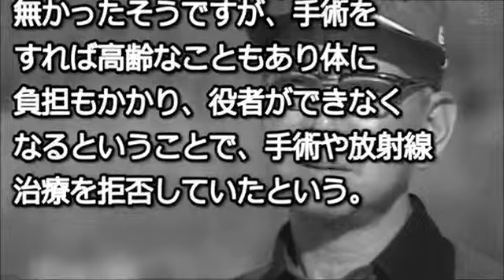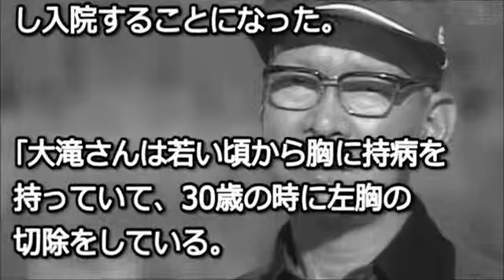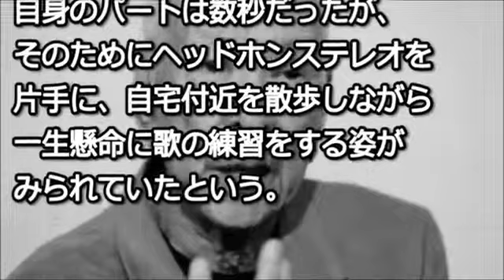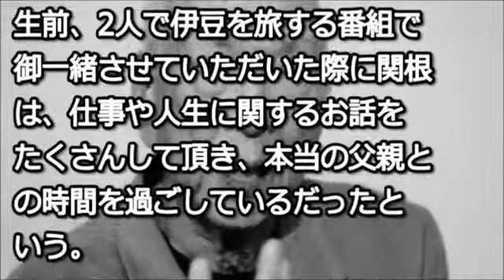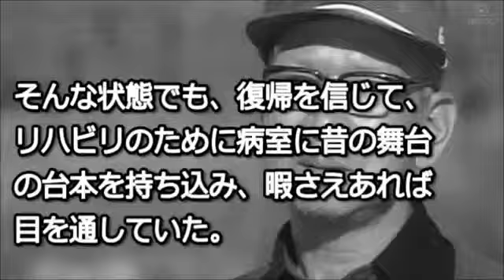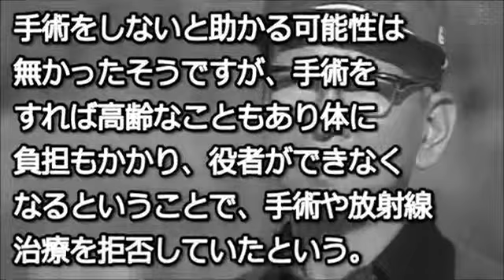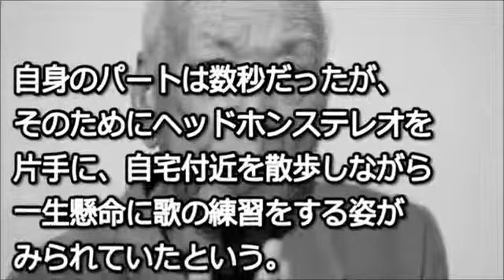ちら見袋とじ CH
ご視聴いただきありがとうございます！ このチャンネルは最新の芸能、エンタメニュース、 過去の噂やネタなどをお届けしています。 .